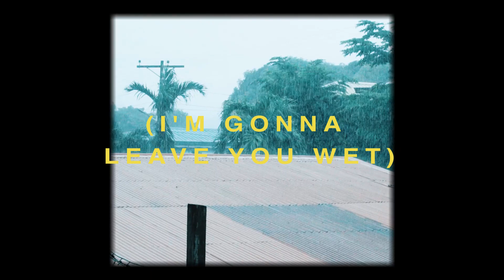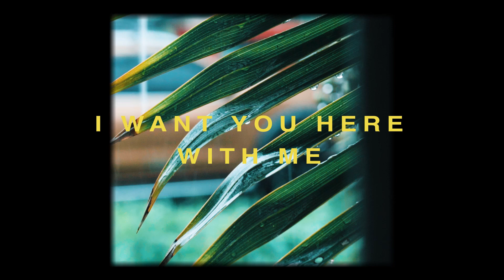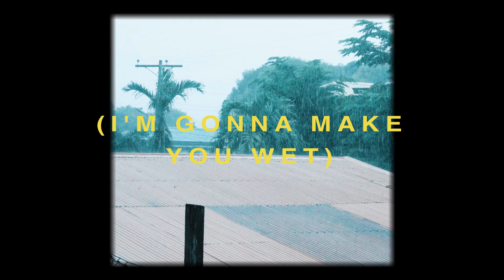Stay (Feat. Saad Rhy)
"Stay" ft. Saad Rhy
Performed: Hess, Saad Rhy
Written: jestt Warque, Saad Ryan Sinamban
Produced: Jeremy Rigodon
Co-produced: Saad Ryan Sinamban, Jestt Warque
Mix and mastered: Jeremy Rigodon
Recorded: Dirty Jones
Video: Kendell Ty